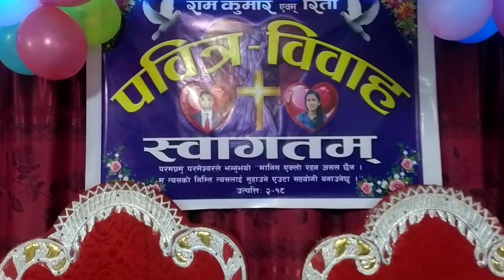Praise & Worship , नगेन लिम्बु, Himalayan gospel church, KTM